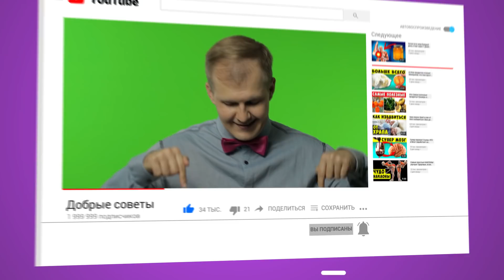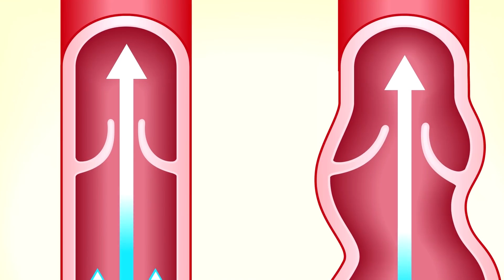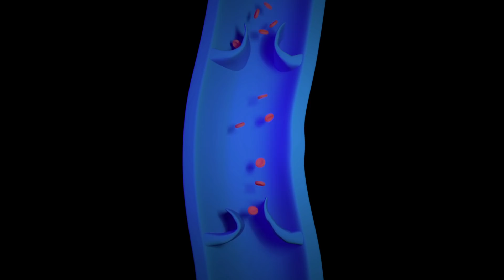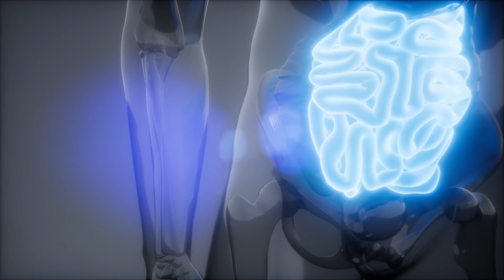Варикоз, отеки и сосудистые Звездочки Пропали после Применения Этой мази! Теперь не хожу, а Летаю!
В этом выпуске мы расскажем о ранних симптомах варикоза, плюс поделимся самыми эффективными рецептами. И чтобы не пропустить полезную информацию досмотрите видео до конца.